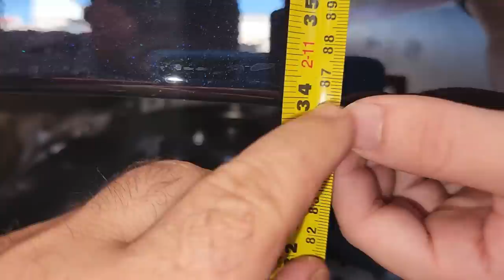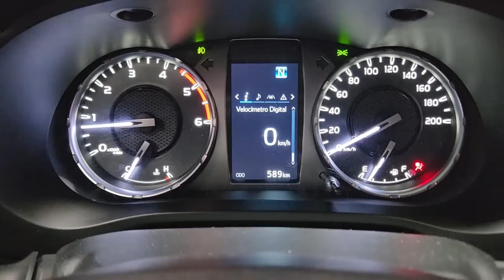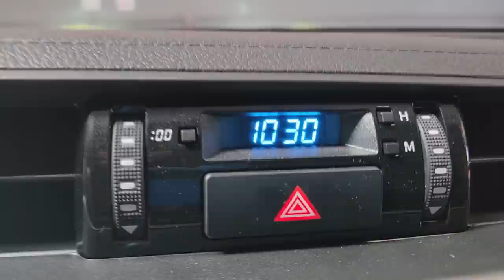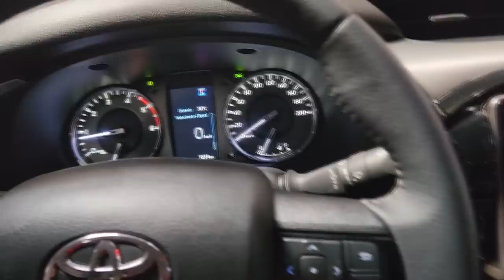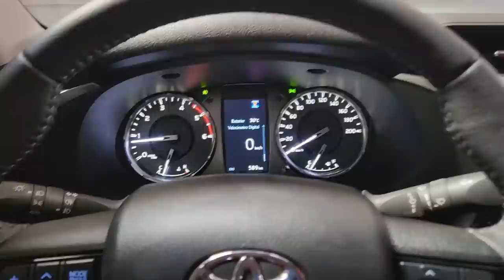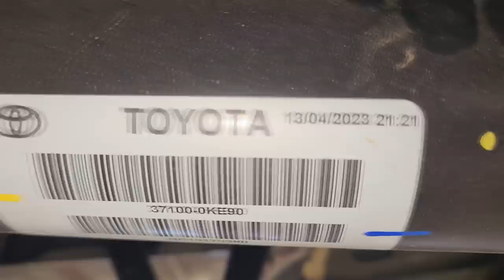EP. 1029// ZERO KM: Como a HILUX sai da FÁBRICA?! Review ANALÍTICO e INSTALAÇÃO KIT ALTURA by Águia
Cheirando a Tinta!
Uma Toyota Hilux 2023 ZERO KM instalando o Kit Altura By Águia!
Veja este interessante Review apresentando detalhes técnicos!
Revisão de  Concessionária Autorizada Toyota na Águia Auto Mecânica 4x4 de Sinop?
Revisão Toyota!
Acompanhe esta revisão original!

"embreagem s10"
"melhor mecânica"
"mecânica chevrolet"
"melhor marca óleo s10 5w30"
"como balancear"
"review s10"
"sw4 s10"
"militec funciona"
"serviços toyota"
"oficina toyota"
"o que é hilux garbosa"
"mecânica toyota"
"manutenção toyota"
"restauração hilux"
"hilux antiga"
"diesel 4x4"
"como montar motor diesel"
"diesel 4x4"
"embreagem s10"
"melhor mecânica"